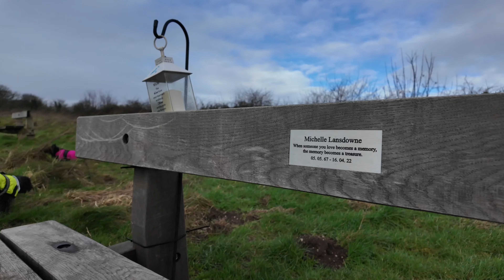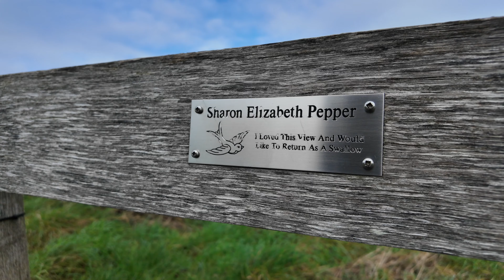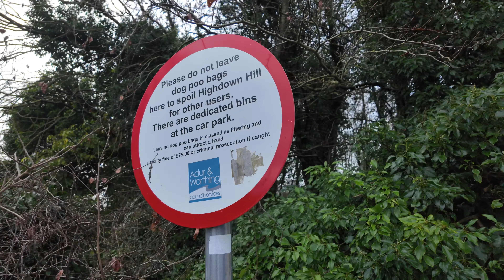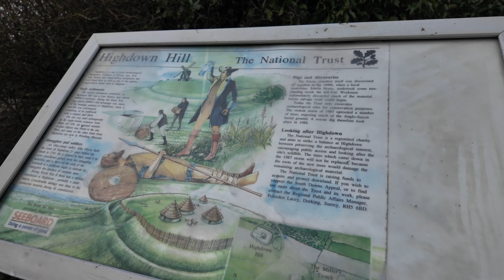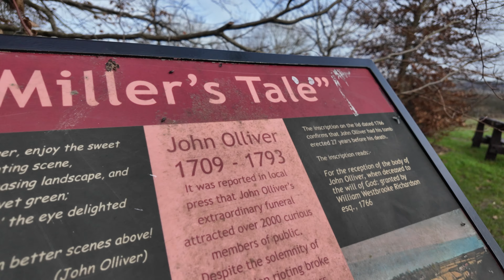A Dog Walk on Highdown Hill, Ferring | 4K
Track: Dusty Vinyl by EwaySound